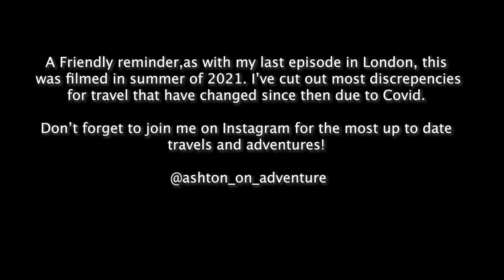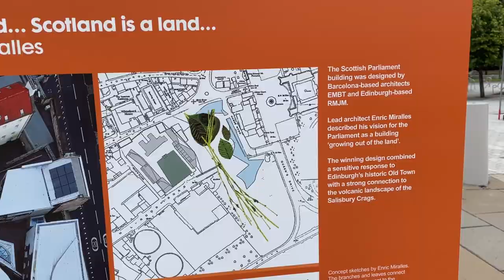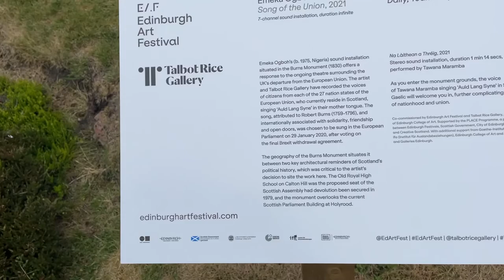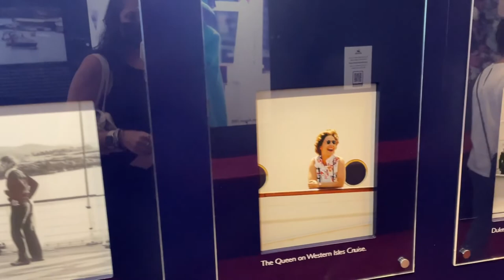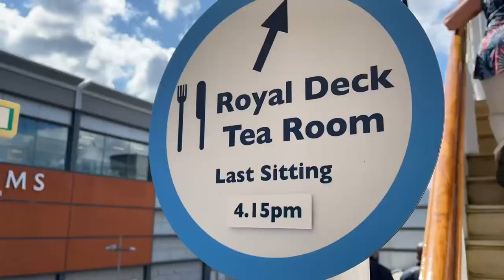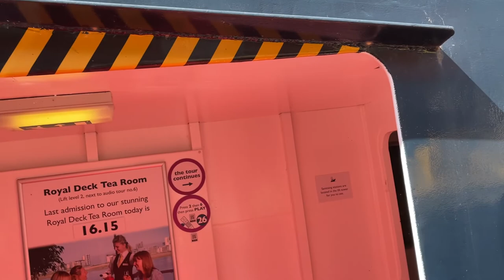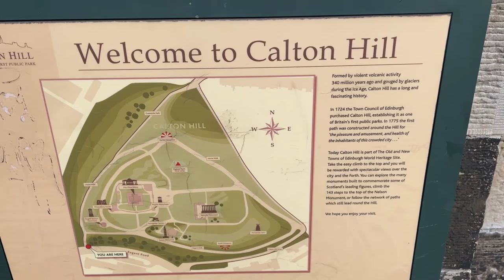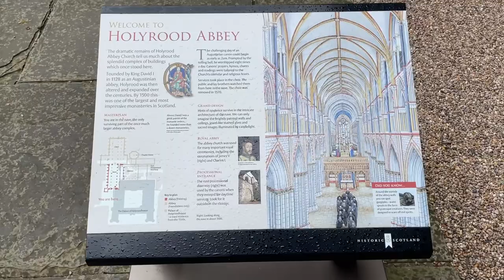EXPLORING EDINBURGH, SCOTLAND | Palaces, Volcanos & Bagpipes | Ashton on Adventure| s2ep29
In this episode I train from London to Edinburgh, Scotland for a few days exploring this absolutely gorgeous town. I visit the Holyrood Palace, Arthur's Seat ( an old volcano!), The National Monument and my favorite- HYM Britannia- Queen Elizabeth's former ship.

Patrons see it first!

Filmed with Iphone12
Edited in Adobe Premier Pro
Songs licensed from Sounstripe